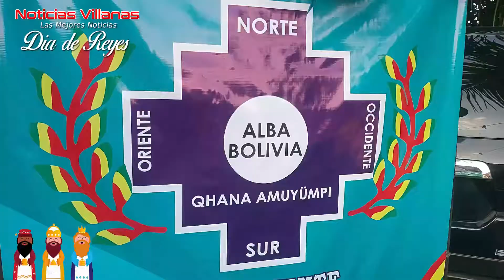ORGANIZACIÓN ALBA BOLIVIA AGASAJÓ A LOS NIÑOS DEL BARRIO NOEL KEMPFF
La organización Alba Bolivia del Oriente realizó un festejo por el Día de Reyes para los niños del Barrio Noel Kempff Mercado - Villa 1ro de Mayo Distrito 7, la nueva organización tiene planificado trabajar este año 2022 en diferentes proyecto de desarrollo social dirigidos a mujeres, a niños y las familias de escasos recursos.
Felicitamos estas acciones y estas nuevas organizaciones de la sociedad civil que trabajan de manera desinteresada por el bien común de la sociedad.